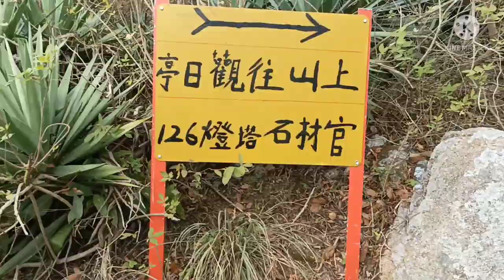jalan jalan asyik keliling potoi Island hongkong||happy hiking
jalan jalan asyik keliling gunung di hongkong happy hiking
dividio kali ini kita lagi di sebuah pulau yang sangat Indah kita mau hiking di sepanjang perjalanan pemandangan terlalu indah jadi kita full vidio ..kita mau hiking dari ujung gunung sampai ujung gunung lagi  jadi kita muteri gunung dan pulau ..

terimakasih kepada teman teman yang selalu mendukung vidio alyn noer aini